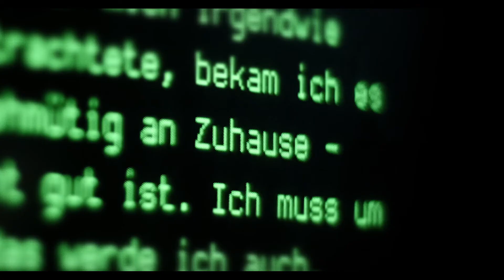Das letzte Land (2019) HD-Trailer, deutsch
© Drop-Out Cinema